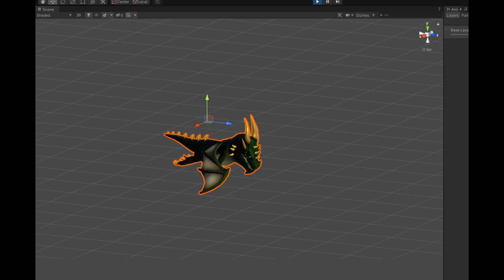Cartoon Green Dragon Animated Low-poly 3D Model - Dragon Fire [Unity]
Cartoon Green Dragon Animated 3D Model is completely ready to be used in your games, animations, films, designs etc.

Additional details:

All textures and materials are included and mapped in every format (where textures and materials are supported). The model is completely ready for visualization in any 3d software and engine.

Technical details:

◉ File formats included in the package are: FBX, OBJ, DAE, GLB, PLY, STL, ABC, BLEND, Unity 3D (.unitypackage), UnrealEngine (.uasset)
◉ Native software file format: BLEND
◉ Polygons: 6,361
◉ Vertices: 6,097
◉ Textures: Color, Metallic, Roughness, Normal.
◉ All textures are 2k resolution.
◉ 12 animations are included: Idle, Talk, Walk, TakeOff, Fly, Glide, Land, FireFyling, FireStanding, Defend, Sleep, Death. All animations (besides TakeOff, Land and Death) are full cycles.
◉ The model has several blend shapes/shape keys that can be applied to any animation and is optimized for the following facial expressions: Smile, Sad, Surprised.
◉ Expression can be combined (e.g. 50% smile, 20% surprised).
◉ Only following formats contain rig and animations: BLEND, FBX, GLTF/GLB, Unity 3D, UnrealEngine
◉ For UnrealEngine: Fire created using UE Niagara system and binded to the respective animations